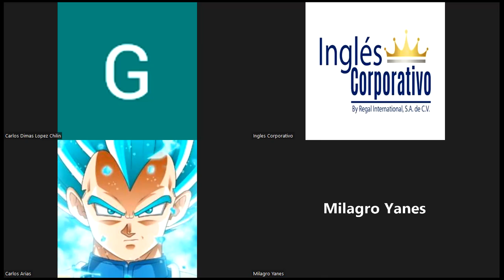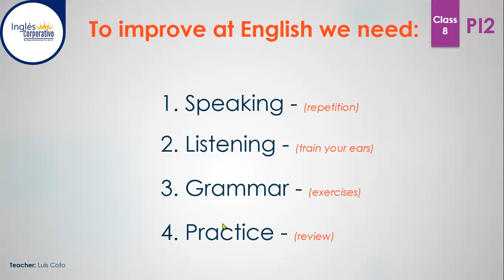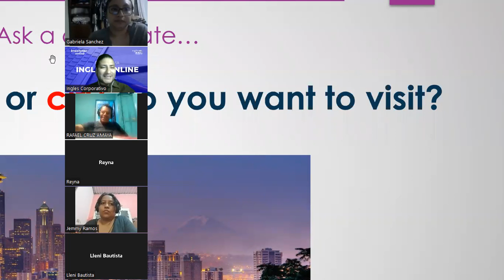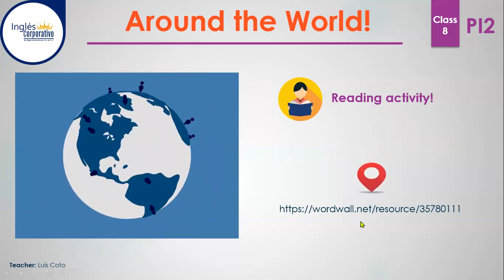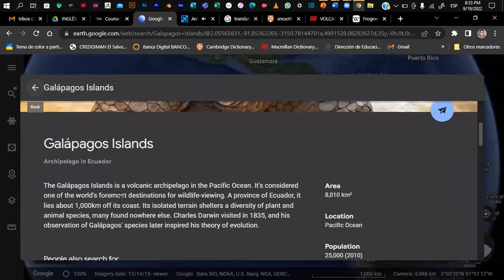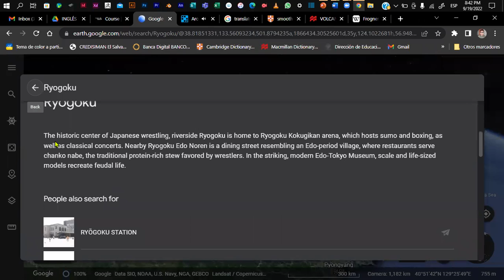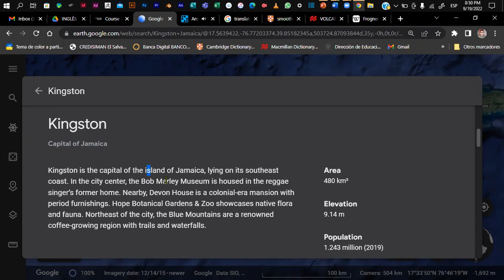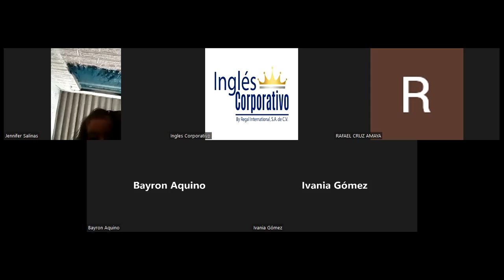Inglés Corporativo - CLASS 8 19-09-2022 - Reading and Comprehension Activity